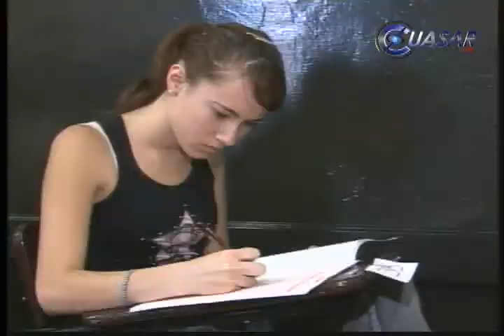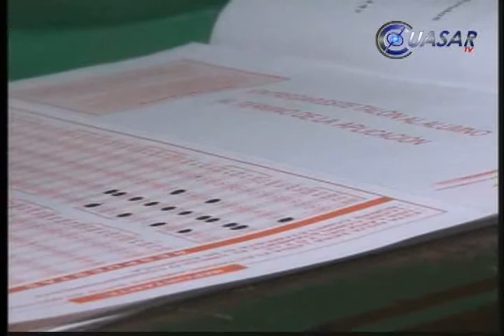Prueba ENLACE no debe aplicarse en Michoacán, lanza CNTE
La Coordinadora Nacional de Trabajadores de la Educación (CNTE), no descartó que maestros del gremio impidan la aplicación de la prueba ENLACE en Michoacán.